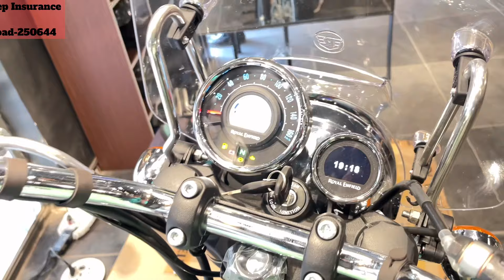Meteor 350 Top Model Green Colour Finance Price Down Payment Document File Charge Roi And Emi Option